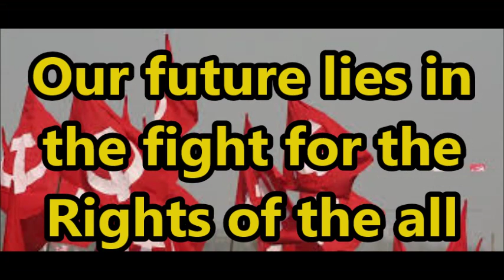Human Chain At Barasat Colony More 26th January 2017 / Manabbandhan on Republic Day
Human Chain At Barasat Colony More 26th January 2017 / Manabbandhan on Republic Day... The leftist parties made a promising human chain on the Republican Day of India this year. People willingly extended their hands to make the programme a grand success... All who were present there felt pride in participating the mission.